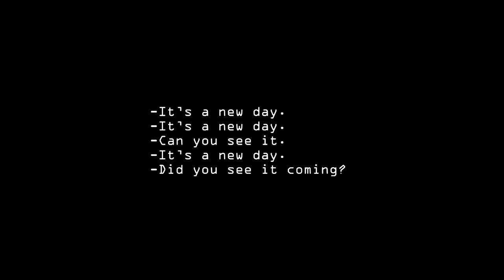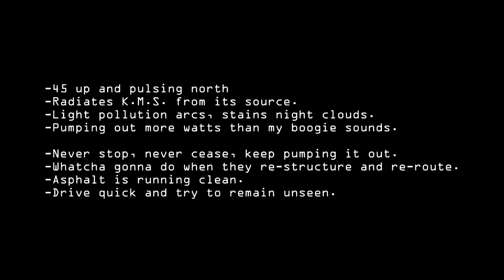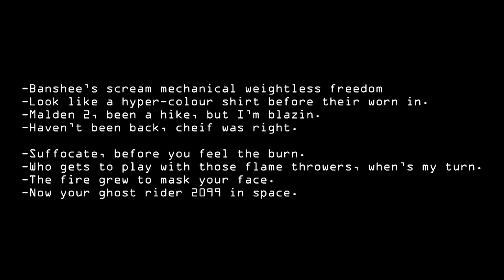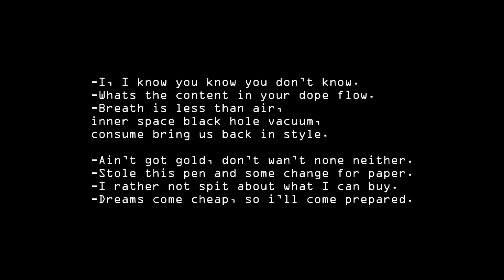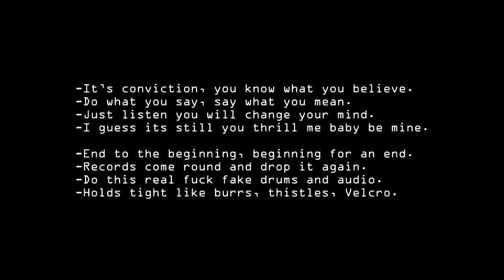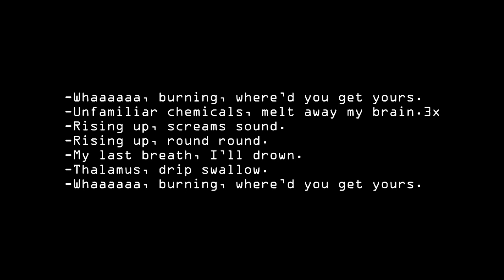Words With Pauses - Rap Song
Straight Outta Cottam EP - Track 3.